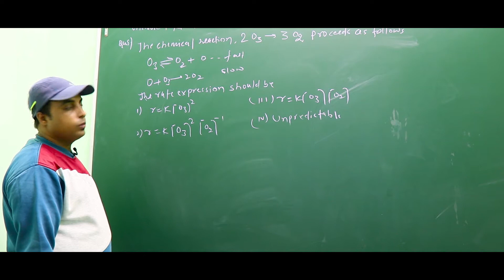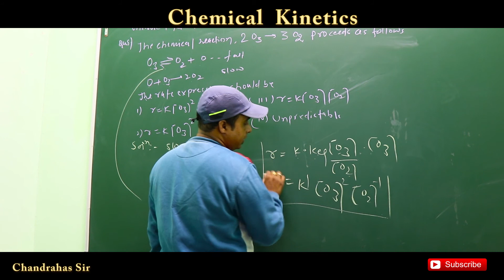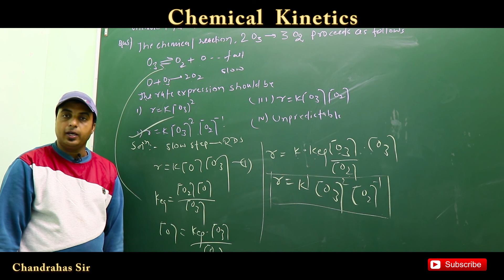Chemical Kinetics | Unit 4 | IIT JEE |AIIMS|NEET|NCERT|CBSE|BOARD|Class 12 |Day 5| By Chandrahas Sir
In this video i have explain about chemical kinetics is the study of chemical processes and rates of reactions. This includes analysis of conditions that affect speed of a chemical reaction, understanding reaction mechanisms and transition states, and forming mathematical models to predict and describe a chemical reaction
Chemical kinetics, also known as reaction kinetics, is the study of rates of chemical processes. Chemical kinetics includes investigations of how different experimental conditions can influence the speed of a chemical reaction and yield information about the reaction's mechanism and transition states, as well as the construction of mathematical models that can describe the characteristics of a chemical reaction.